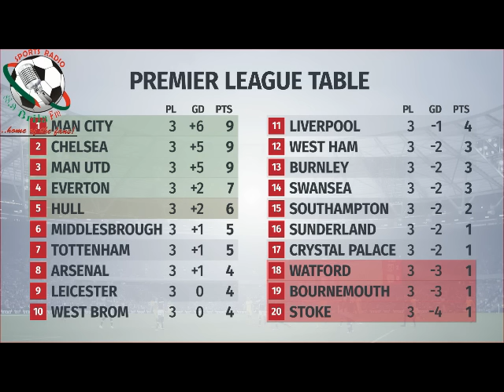Premier League weekend round up August 21 28